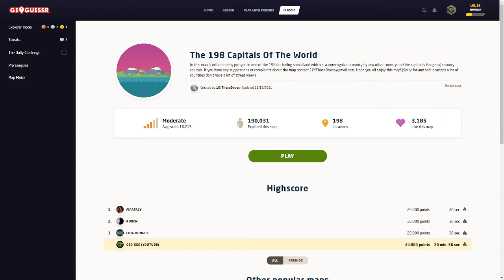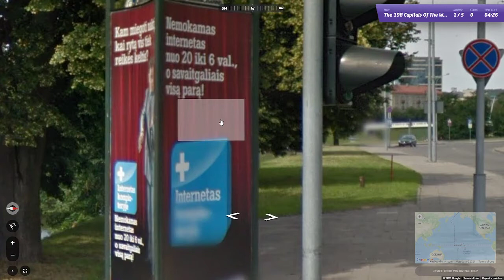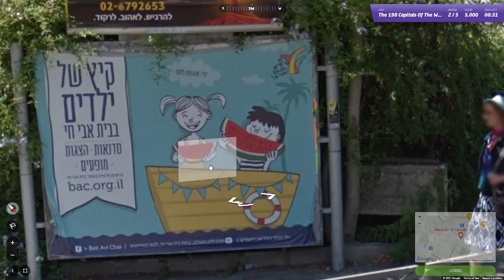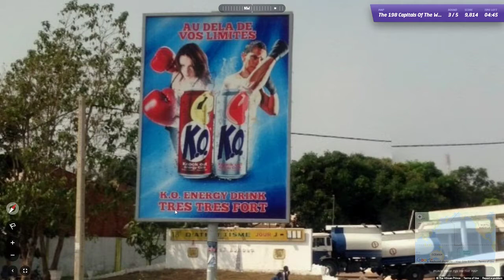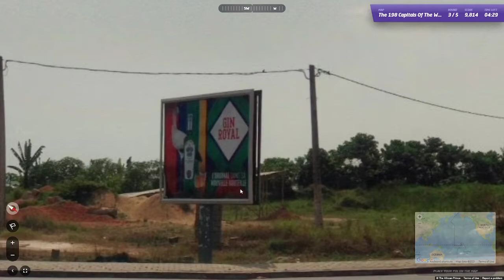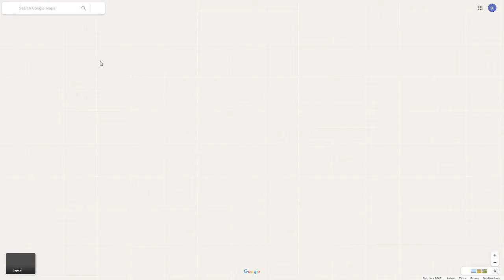198 Capital Cities - An Interesting Mix! Irishman plays GeoGuessr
Hope you find the video beneficial, entertaining, and worth your time!

As you can tell, I am still learning all the tips and tricks of GeoGuessr. Each country has their own distinguishing features that sets them apart from the others - the trick is to figure them all out AND try to remember them during each game! I know I will never learn them all, and to be honest, I am not sure I want to. I am enjoying travelling the world, learning languages, flags, terrain, tips about navigation, map reading etc., much more than knowing a snorkle on the vehicle means Kenya (free tip!).

Whatever brought you to this video, I hope you take something from it that helps you enjoy GeoGuessr more than you did before.

Until the next one... Happy Pin-Dropping!